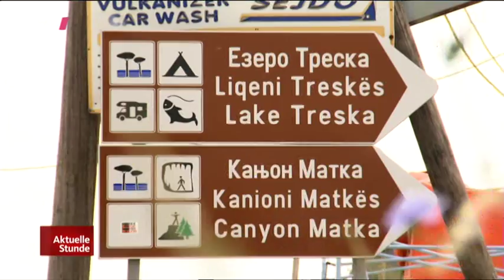Balkan Bustours - WDR Aktuelle Stunde Slobodan DANE Kapevski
WDR Aktuelle Stunde. Balkan Bustours. Zu Besuch bei Slobodan "DANE" Kapevski in Mazedonien, Skopje, Matka.